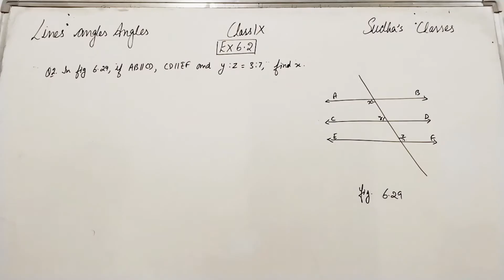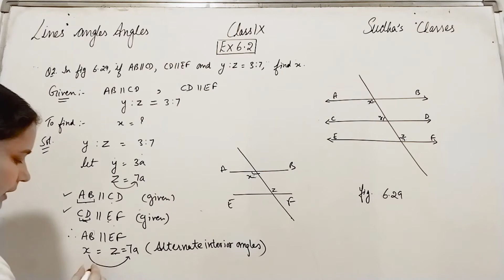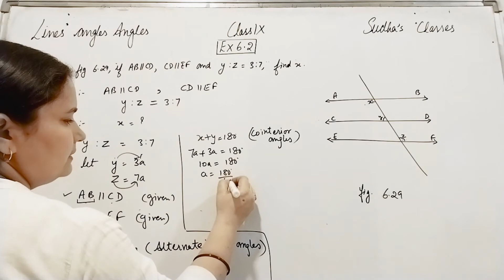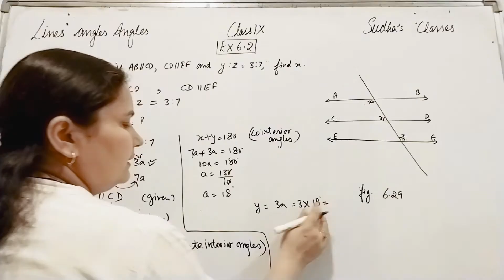Class 9 Ex 6.2 Q2 Lines And Angles Chapter 6 NCERT Solutions Maths CBSE Board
Topics:
Rays,
Lines,
Collinear Points,
Non Collinear Points
Angles, Arms, Vertex
Acute Angle, Right Angle, Obtuse Angle, Straight angle, Reflex Angles
Complementary Angles,
Supplementary Angles,
Linear Pairs,
Vertically Opposite Angles,
Adjacent Angles,
Intersecting Lines,
Non Intersecting Lines
Class 9, Geometry
CBSE Board,
NCERT Solutions
By;
Sudha Dabral